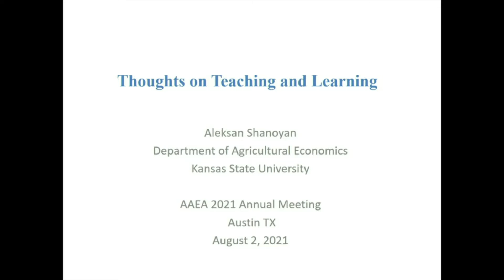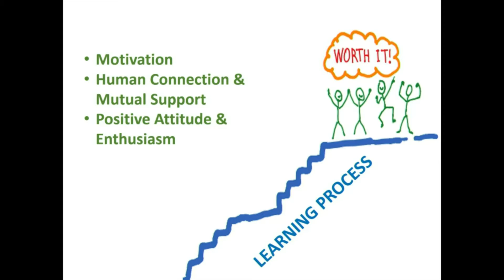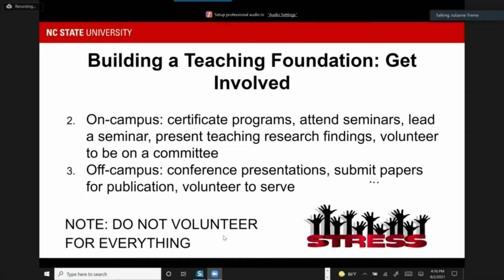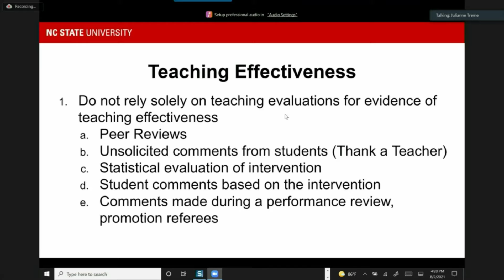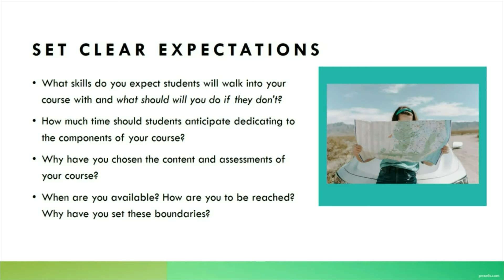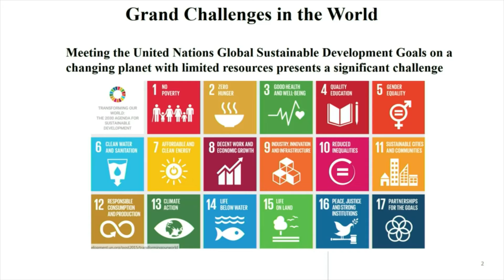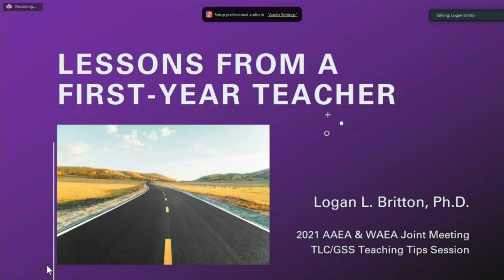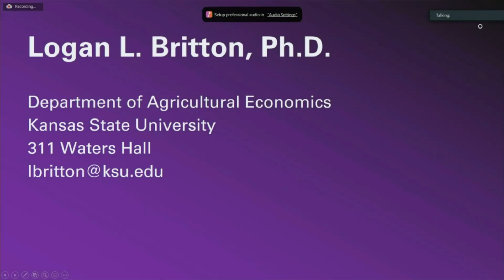Tips for navigating your teaching career from AAEA/USDA award winners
Track Session: TLC and GSS